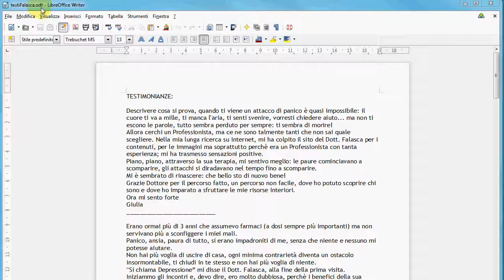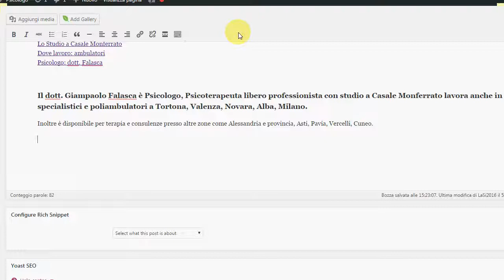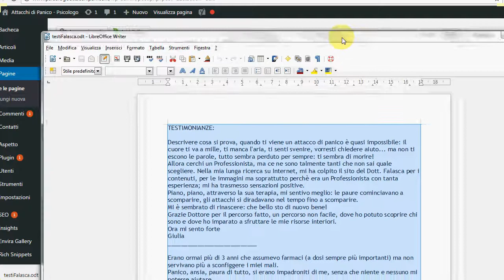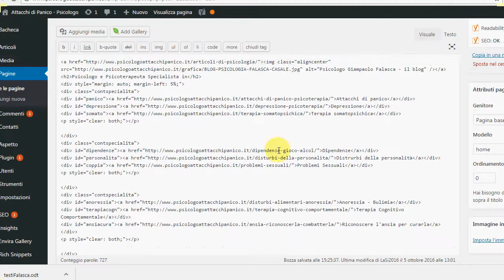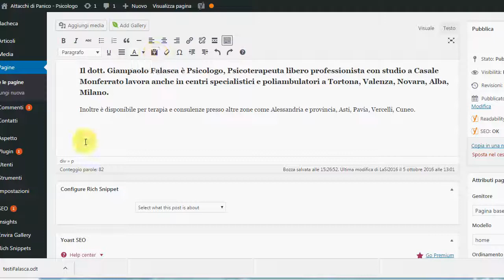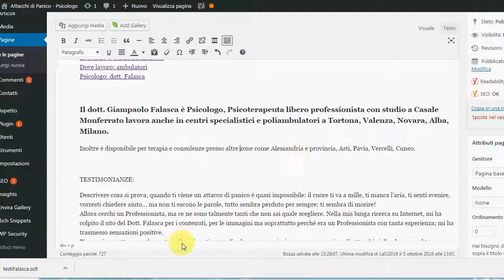013 come fare copia incolla su wordpress